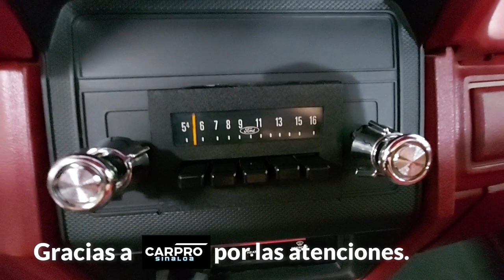💲SE VENDE💲IMPECABLE FORD CUSTOM 1985🇲🇽 | SU COLOR ORIGINAL❗ | EL TIO SERSH